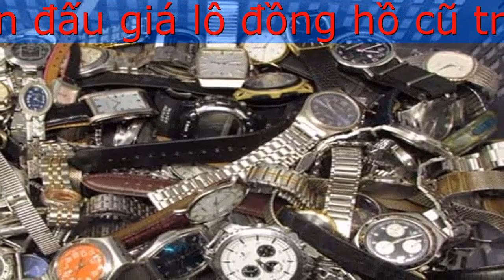Nhận đấu giá lô đồng hồ cũ trên Yahoo Auctions Nhật Bản Uy Tín tại Hà Nội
Shop Nhật Việt là địa chỉ cung cấp dịch vụ đấu giá yahoo Nhật Bản, kể từ năm 2010 đến nay Shop Nhật Việt Chuyên nhận Order Vận Chuyển các lô đồng hồ cũ từ Nhật về Việt Nam và ngược lại. Do hoạt động lâu năm với nhiều kinh nghiệm nên có thể tối ưu chi phí ship hàng, mua hàng giúp tiết kiệm chi phí hàng hóa tối đa cho khách hàng. Việc mua đấu giá có ưu điểm là đôi khi giá mua sẽ rất hời, may mắn có thể mua với giá chỉ bằng ⅓ giá thị trường.

Đồng hồ Nhật cũ hay các lô đồng hồ Nhật cũ là một trong những sản phẩm được quan tâm nhiều nhất trên Yahoo Nhật Bản. Bạn có thể tự đấu giá đồng hồ cũ trên Yahoo Auctions Nhật Bản hoặc có thể thuê bên cung cấp dịch vụ đấu giá đồng hồ cũ .

Yahoo Nhật Bản là trang đấu giá hàng hóa khá đa dạng về chủng loại và số lượng hàng hóa. Yahoo Janpan chẳng khác gì một khu chợ đồ cũ khổng lồ với vô số các món hàng hiếm, độc lạ mà bạn không bao giờ tìm thấy ở các cửa hàng bình thường. Thậm chí, những món hàng tưởng chừng như vứt đi hay quá cũ kỹ đều được bày bán trên yahoo janpan.  Chính việc này đã tạo cơ hội cho người tiêu dùng săn các mặt hàng đồ cổ và tiết kiệm được nhiều chi phí hơn.